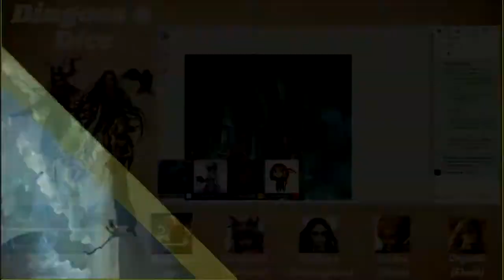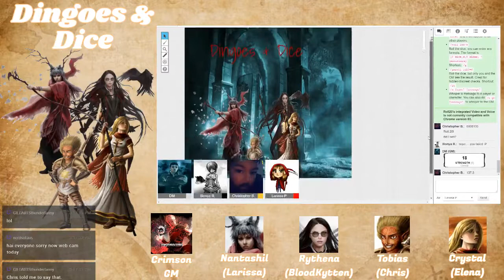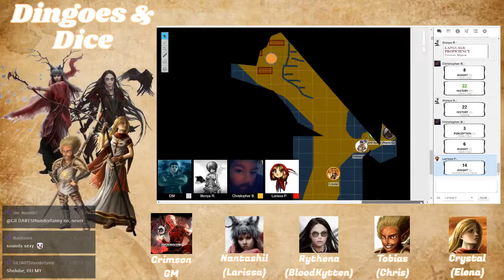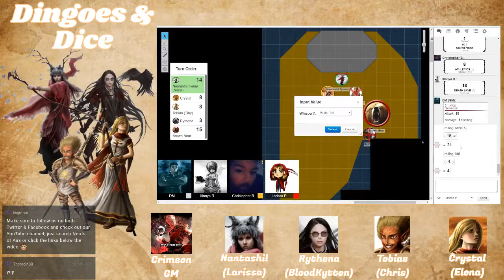Let's roll! Nerds of Aus play D&D for the first time! Dingoes & Dice Part 1 - Tutorial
G'day my fellow Nerds! Chris & I have always wanted to play Dungeons & Dragons but didn't get the chance till a few days ago!! Here is our first stream of Dingoes & Dice!!

Huge thank you to Crimson Vein for being our DM and organsing the game! Also thank you to Bloodkytten & Elena for joining our party and putting up with Chris's nonsense XD